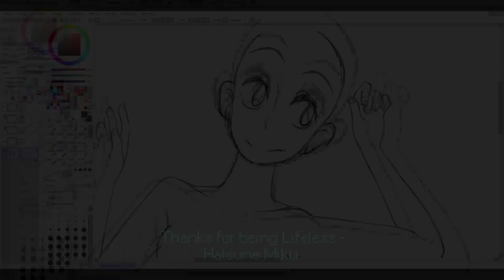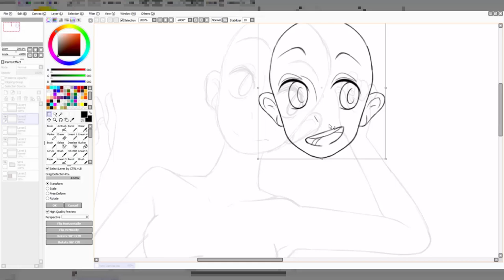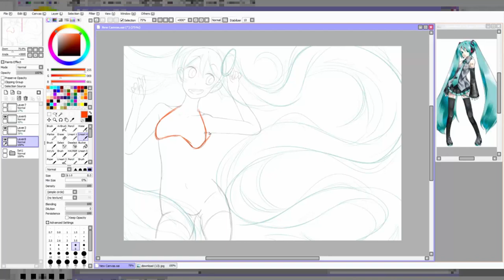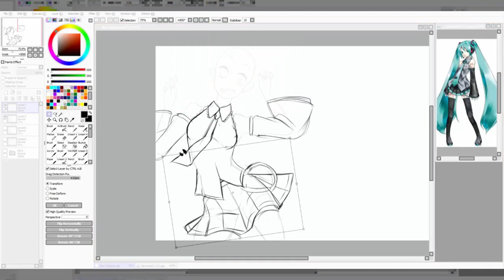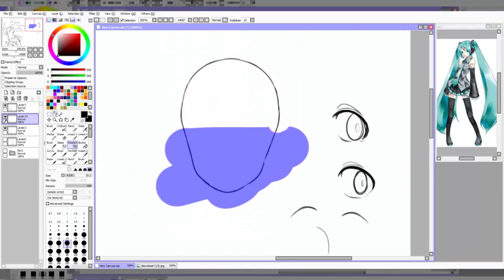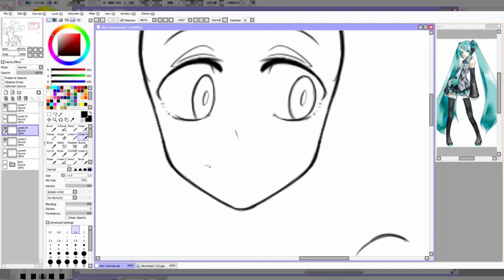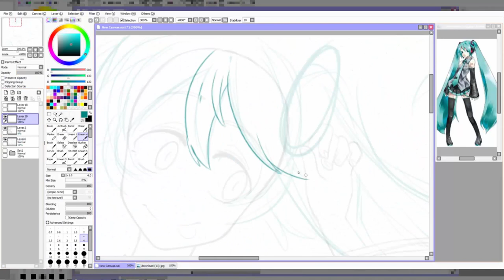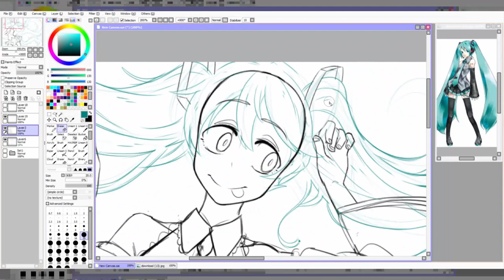Hatsune Miku Speedpaint // Vocaloid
Just what my channel needs, another vocaloid speedpaint LOL